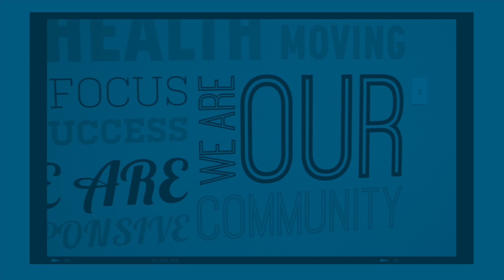How To Package And Price Your Support Offering | WeeklyST 068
WeeklyST is a weekly video series about my thoughts on business, cybersecurITy and living a WHOLLY successful life.

LeadingIT offers 24/7, all-inclusive, fast, and friendly technology and cybersecurity support for nonprofits, manufacturers, schools, accounting firms, religious organizations, government, and law offices with 10-200 employees across the Chicagoland area.